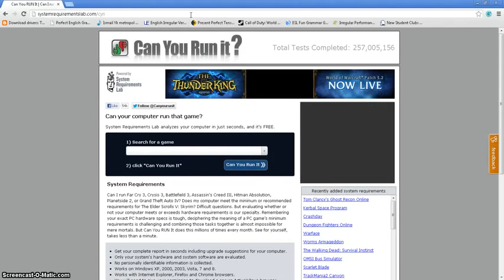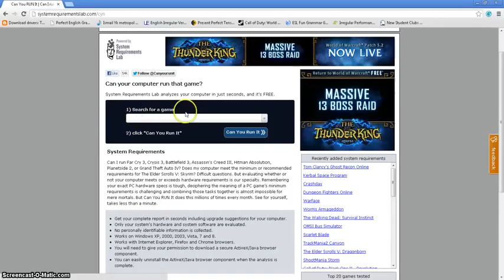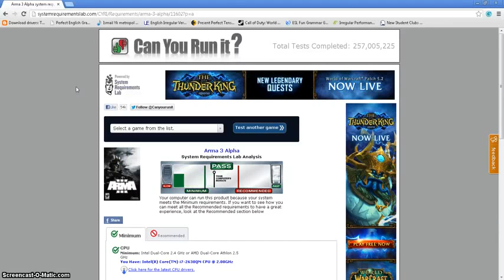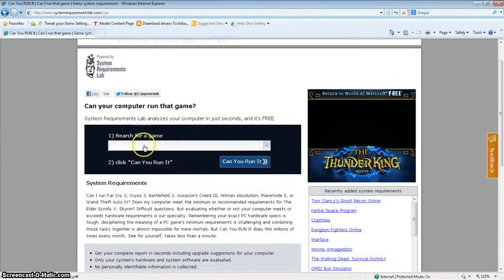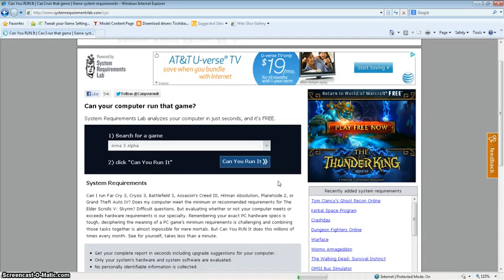Watch this before you order any pc game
Buy the latest video games